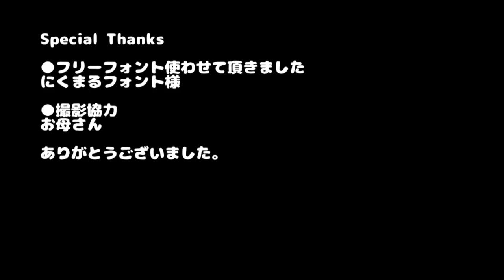ネルギガンテの片手剣の作り方【実物大"討滅の尖兵"】 【モンハンワールド】Nergigante Sword tutorial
◆はじめに
実際に作られる方は必ずサイト（後述）も
ご覧の上安全に配慮して行ってください。
制作上のアクシデント等は自己責任となります。

モンスターハンターワールドの片手剣
討滅の尖兵を作ってみた！工作動画です。
ネルギガンテ素材の片手剣です、盾もあるよ♪

当動画がお役にたてたなら、ご支援頂けると幸いです

★★★YouTube メンバーシップ★★★
月額490円のメンバーシップです。
メンバー限定動画、限定配信、動画の先行公開などの特典があります。

Amazon商品を当方まで送る事ができます。
ご支援者様には、ご希望あれば直筆サイン入り名刺とお手紙を送ります。
さらに総額5000円以上のご支援にはグッズも送らせて頂きます。
X(Twitter)に発送先をご連絡下さい。

メッセージ付きの投げ銭、登録不要で手軽に支援できます。

◆スポンサー企業様募集中
ギャクヨガをスポンサードして頂ければ、
様々な方法で貴社商品やサービスの
宣伝など致します。
詳細は下記をご覧ください。

案件依頼、その他何かあれば下記のページからお願い致します

◆型紙ダウンロード
◆ボードの厚み等の補足情報
◆使っている材料道具の商品リンク
◆作業時の注意
動画で説明しきれてない情報はサイトにまとめてます。
作業時の注意もありますので実際に作る方は必ず事前に読んで下さいね。
作業中の怪我や事故等については自己責任となります。
難しい、危険だと思った作業は省略等して安全に行って下さい。
子供さんはパパ、ママと一緒に作ってみてね。
主な材料はCOSボード、塗料、グルーガン、水道パイプ等。
(ダンボールや木材を代用して作る人もいます、色々工夫してみてくださいね)

◆コスプレ造形向けボード販売店紹介
コスプレ造形向けボードは色々あります。
まずは入手しやすい物を使ってみてください。

★100円ショップダイソーのEVAスポンジシート
★100円ショップセリアのEVAクラフトボード
等々色々あります。

◆X(旧Twitter)
作った武器などのプレゼント企画もしてるので

コスプレ造形物の作り方解説ページです。

日常動画や、昔アップしてた秘蔵の動画等UPしてます。

◆Special Thanks
当作例制作においてはクラッセ様よりご提供頂きましたCOSボード等を
利用させて頂いております。ご協力ありがとうございました。

フリーフォント使わせて頂きました
・にくまるフォント

◆コラボ
コラボ等あれば一度ご連絡下さい。